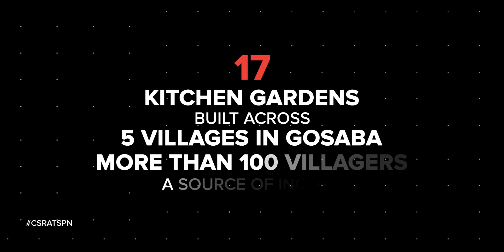SPNI | This Earth Day, Go-Beyond To InvestInOurPlanet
Sony Pictures Networks India is committed to making tangible progress towards reducing our carbon footprint by pursuing sustainable activities and partnerships to combat climate change and preserve our natural resources, ensuring a healthy and sustainable planet.